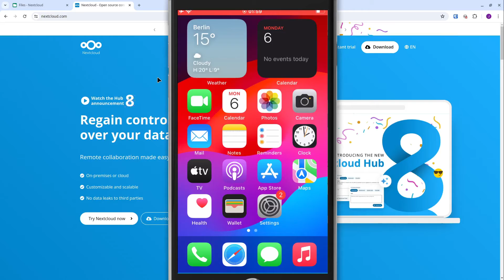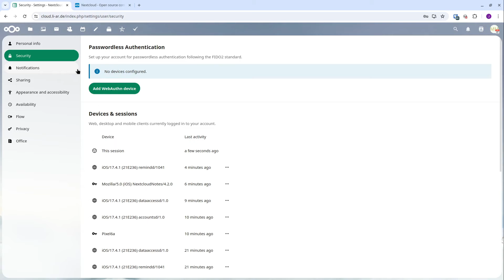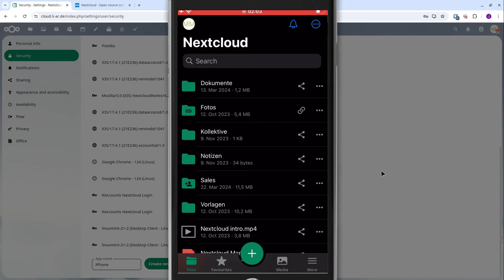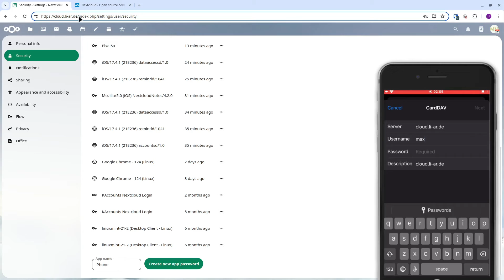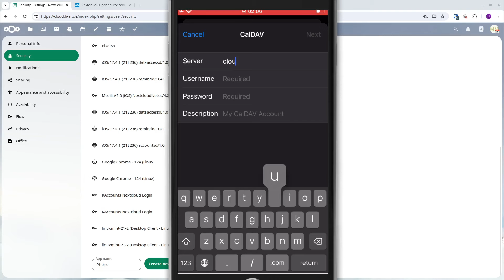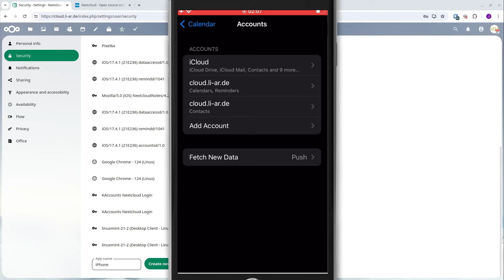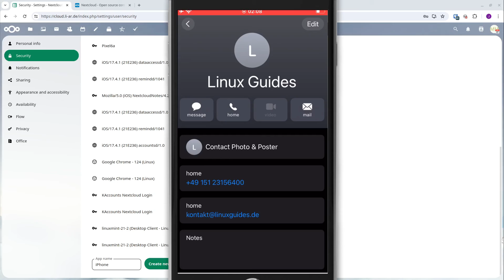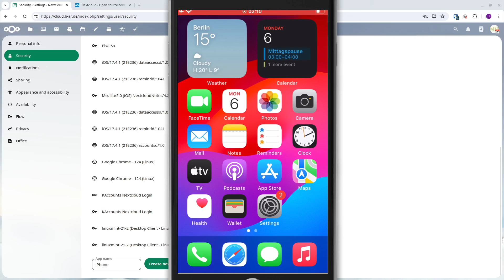How to connect your iPhone to Nextcloud - sync files, calenders and contacts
Today I'm gonna show you how to connect Nextcloud to an iOS-device (in my case an iPhone) to sync your files, contacts and calenders.

0:00 Welcome
0:35 Download Nextcloud + Nextcloud notes
1:08 Connect with QR-Code
2:29 Adding contacts (CardDAV)
4:26 Sync calender (CalDAV)
6:23 Nextcloud notes
7:18 Outro